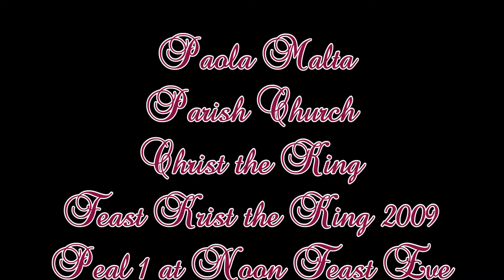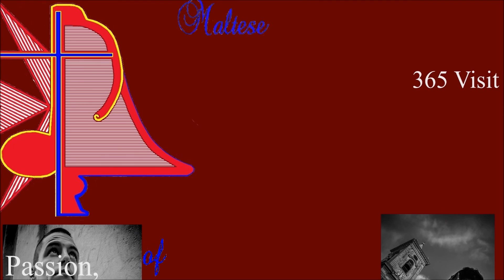Mota 1 (2009 - 1,2,3,4,5) - Raħal Ġdid Kristu Re - Festa Titulari - 5 Qniepen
Mota 1 / 4 ta' 12:00pm - f'Lejliet il-Festa ta' Kristu Re - 2009
Peal 1 / 4 at Noon - Feast Eve of the Christ the King - 2009

This church has twelve bells;
Six bells use for carillons.
Five bells use for the peal.
One bell use for mass & Sanctus.

Info Bells:

Peal Bell - DO4 - C'' - John Taylor Bell Foundry (England) - 1959
Peal Bell - LA3 - A' - John Taylor Bell Foundry (England) - 1959
Peal Bell - SOL3 - G' - John Taylor Bell Foundry (England) - 1959
Peal Bell - MI3 - E' - John Taylor Bell Foundry (England) - 1959
Peal Bell - DO3 - C' - John Taylor Bell Foundry (England) - 1959
Mass Bell - FA3 - F' - John Taylor Bell Foundry (England) - 1999

Carillon Bells:

(1) - Royal Eijsbouts Foundry (Netherlands) - 2020
(2 - 6) - Petit and Fritsen Foundry (Netherlands) - 1966